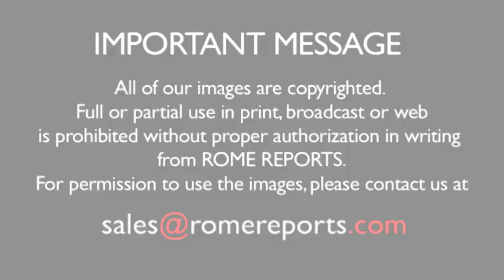Pope's Weekly General Audience: Respect the elderly. Learn from them, care for them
In his weekly general audience, Pope Francis reflected on the need to respect the elderly. In a culture that's fixated on youth, efficiency and productivity, the Pope said older generations should not be forgotten or set aside. Quoting the Bible, the Pope said, the elderly are not a burden, but rather a 'storehouse of wisdom.'